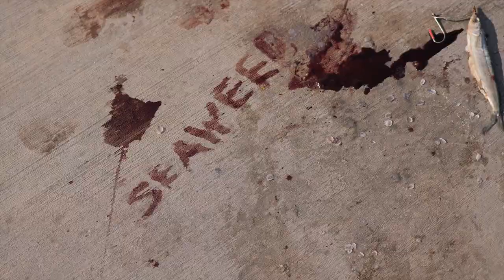South Beach Shark Club by Robert Requejo Ramos l 39th Miami Film Festival